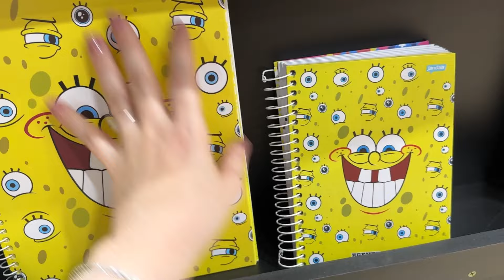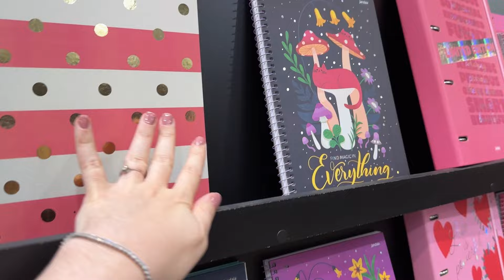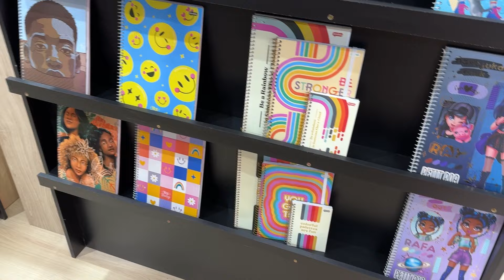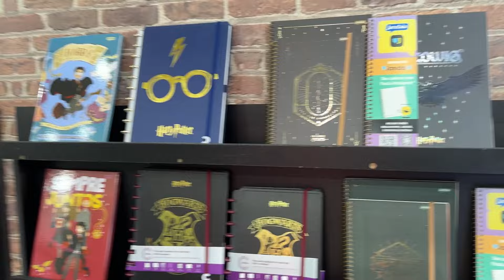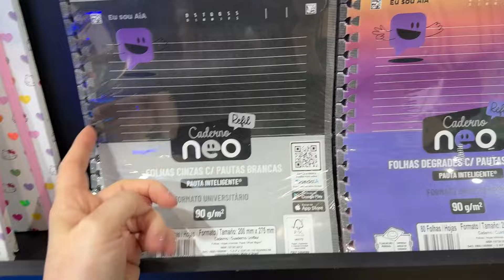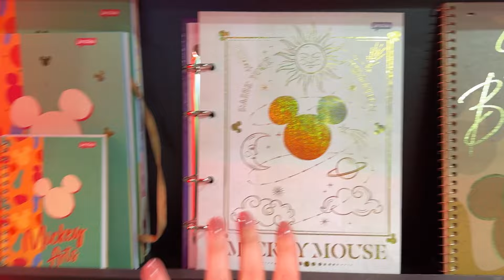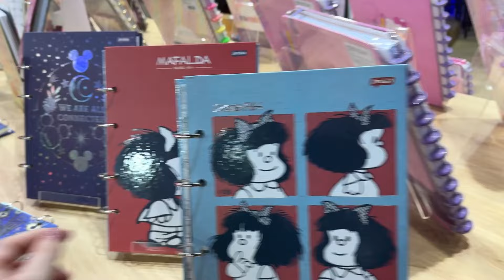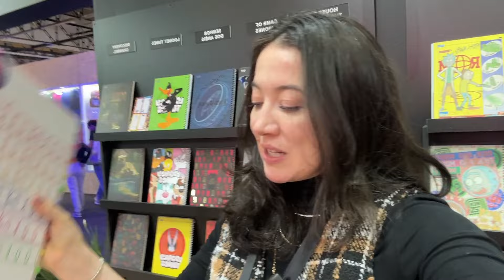NOVIDADES DA JANDAIA NA ÁREA! E EU DEIXEI O MELHOR PARA O FINAL!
Se você é apaixonado por papelaria, assim como eu, você precisa assistir a esse vídeo! No vídeo de hoje eu fiz um tour por todas as novidades de papelaria para o volta as aulas de 2025 da Jandaia, uma marca de caderno super linda e inovadora.

Tem muuito produto lindo de Harry Potter, inclusive Caderno Inteligente! E por falar em Caderno Inteligente, já pensou em um Caderno Inteligente de Mentos com cheirinho? Pois a dona Jandaia lançou e está um arraso! Tem Mickey, Minnie, linha kraft, Hello Kitty e muuuito mais!

Espero que gostem do vídeo e me contem aqui: qual é o preferidinho de vocês?